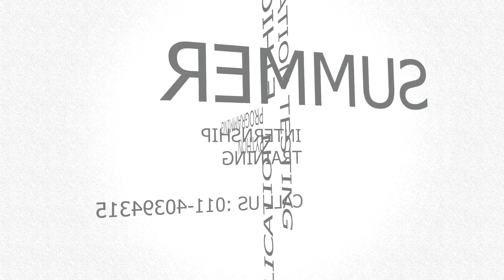Summer Internship | Summer Internship Guide For Cyber Security | Ethical Hacking Internship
👉Hey there, In this video, we will talk about - Summer Internship | Summer Internship Guide For Cyber Security | Ethical Hacking Internship
CRAW Security  invites applicants or candidates for its  Summer Internship Program Delhi in Computer Science, Information Security,Ethical Hacking,Computer Hacking Forensic Investigator,Advanced Penetration testing,Web Application security, IN Depth Advanced Networking, Mobile Application Security,Python For Pentesters, Networking, Web Development, Software Development, Management and Marketing at its locations in New Delhi. We are seeking highly motivated students, who are interested in experiencing an exciting Winter of research. The selected students will have the opportunity to work closely with an outstanding research team on challenging problems that range from leading-edge exploratory work to prototyping real-world systems and applications. During the internship, the students will also have the opportunity to participate in the workshops, competitions, events, live projects of the largest industrial research organization in the world and network with other top students in different fields from other universities. We offer Summer internship positions in various research.
👉Summer Internship
👉Summer Internship Guide For Cyber Security
👉Ethical Hacking Internship
👉summer internship guide for cyber cybersecurity pdf
👉summer internship guide for cyber cybersecurity in india
👉summer internship guide for cyber cybersecurity internship
👉indian government cyber security internships
👉cyber security internships summer 2022
👉cybersecurity summer internship
👉cyber security internship for freshers
👉cyber security internship for international students
👉cyber security internships work from home
👉paid cyber security internships
👉ibm cyber security internship